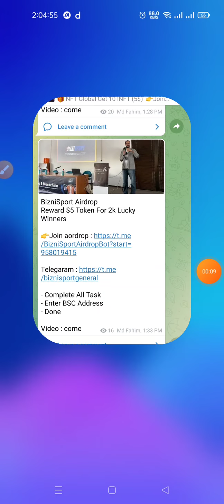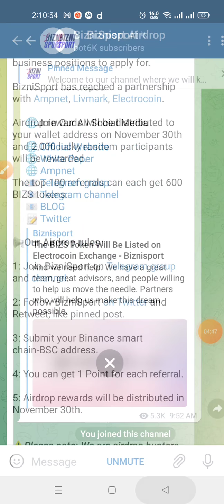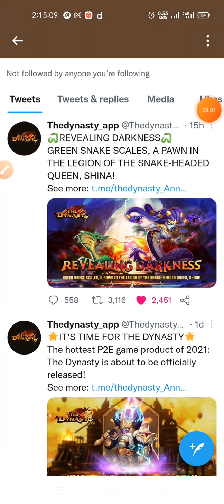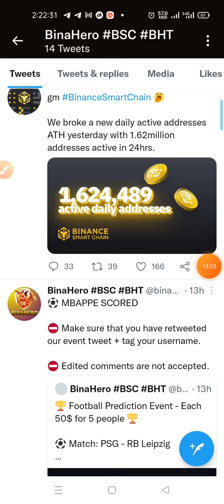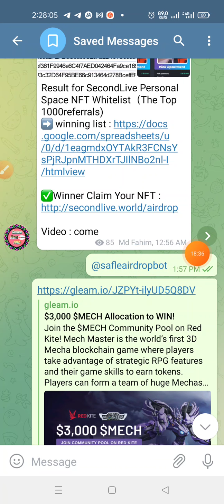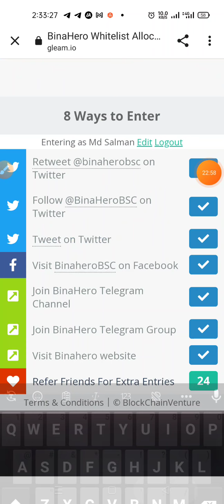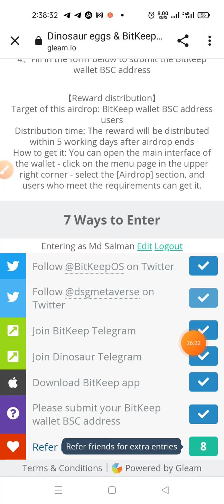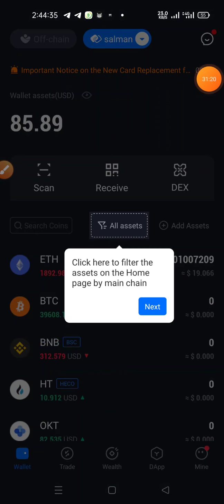এয়ারড্রপ এ কিভাবে কাজ করবো । কি রকম কাজ আসলে কি রকম কম্পিলিট করবো । PART ( 5 ) 2021।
tnx